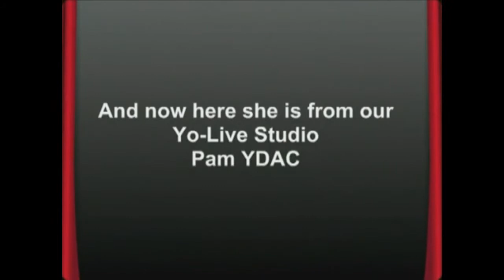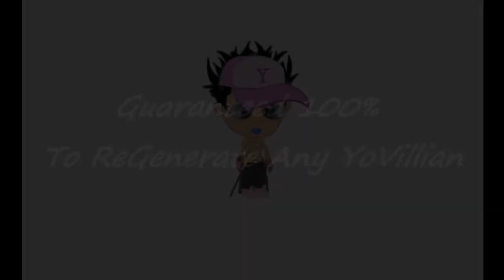YoBIZ Bob Hope VIP Interview